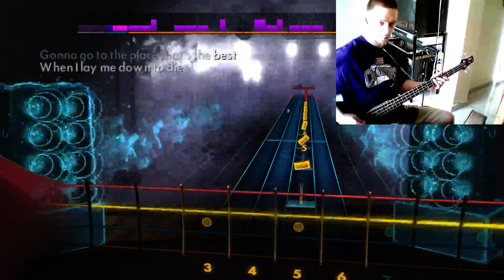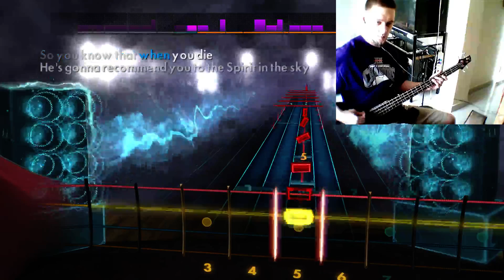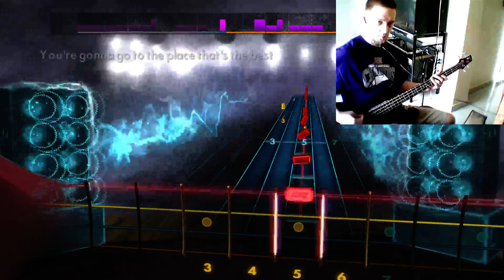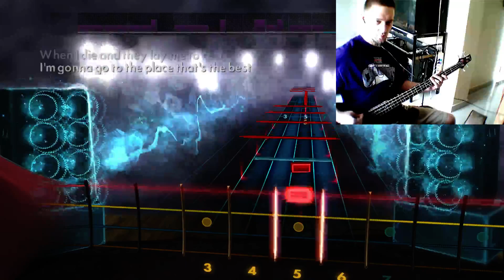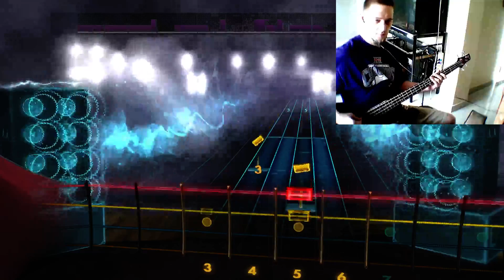Rocksmith 2014 Custom - Norman Greenbaum: Spirit in the Sky (Bass) 100%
(link requires registration)

Can't seem to find the thread for the song, and search is down at the moment.  Will update.